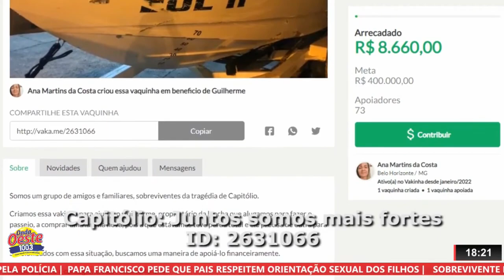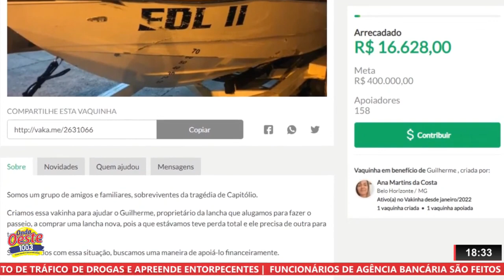SOBREVIVENTES DA QUEDA DO PAREDÃO EM CAPITÓLIO FAZ 'VAQUINHA' PARA PILOTO COMPRAR LANCHA NOVA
| REGIÃO |